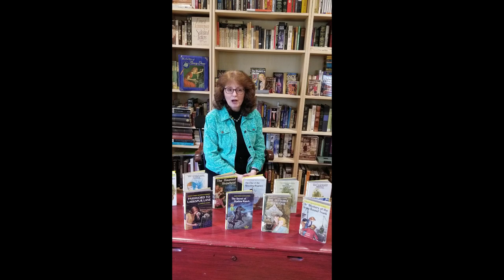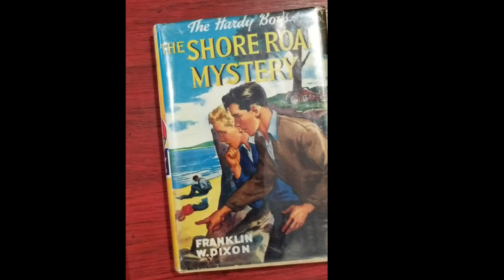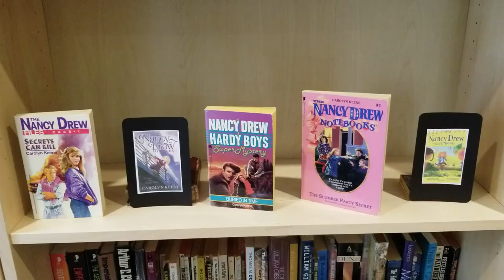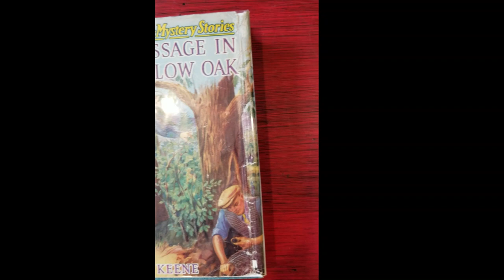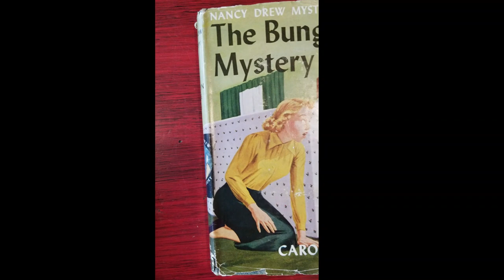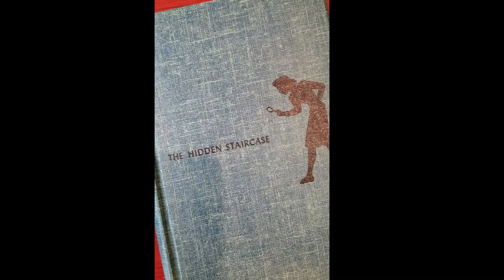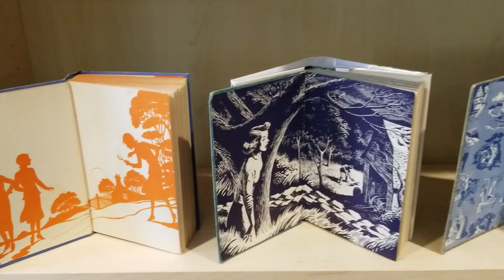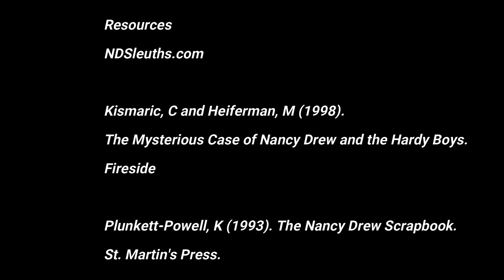Collecting Nancy Drew with Karen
Learn all about Nancy Drew Collecting in this tutorial on the subject.